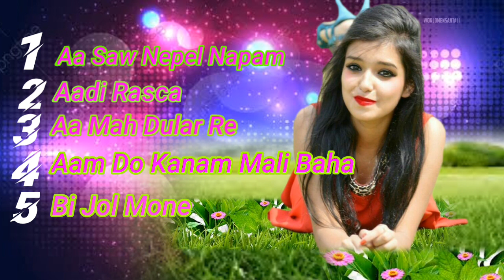Santali_romantic_Top5_song_🔸♦️🔶♦️🔸2023